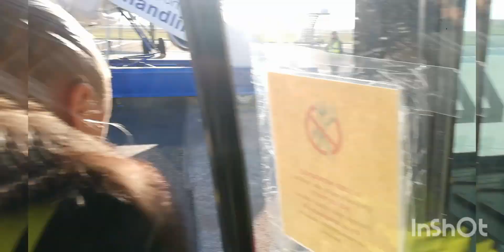Наш переезд с детьми в Ирландию!Беженцы из Украины в Ирландии//Olenka loa 💖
Приветствую Вас на моем канале! Меня зовут Ольга, по образованию реабилитолог. Больше 15 лет практикую массаж при различных проблемах, оздоровительный,массажи лица. Также я инструктор ЛФК и реабилитационного фитнеса, учу двигаться без боли.
Также я мама троих деток. У меня накопилось много знаний и опыта,которыми с удовольствием с Вами поделюсь!

Мы с детьми вынужденно переехали в Ирландию. Как и чем мы добирались? Что интересного было? Приглашаю к просмотру!